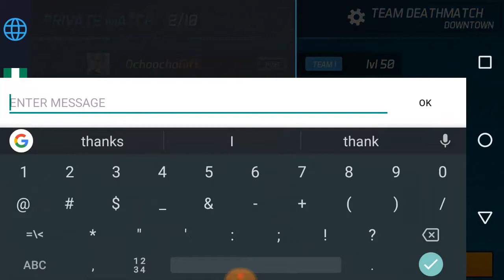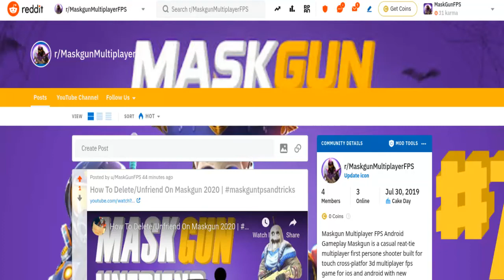Mahsa Saadati Vs Ochoochogift Sniper Only | Maskgun Battle Pass Season 2 | Maskgun FPS 2020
Ochoochogift vs Mahsa Saadati sniper only maskgun season 2, Mahsa Saadati is very good at sniper i dont belive this is going to happen but it was fun we both kick our ass lol

you can add me as a friend MaskGun
► Ochoochogift